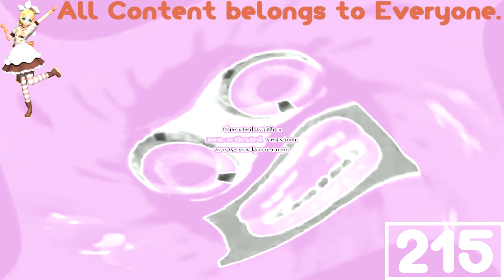(REQUESTED) Klasky Csupo Center Effects in Cloudy Charm Chorded